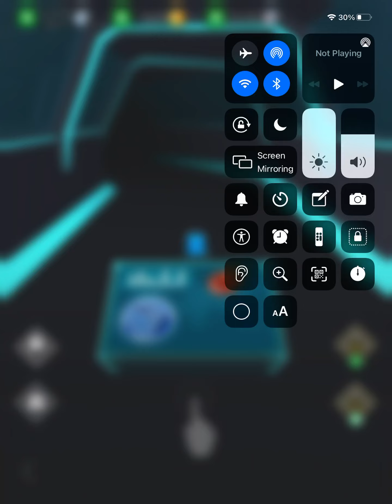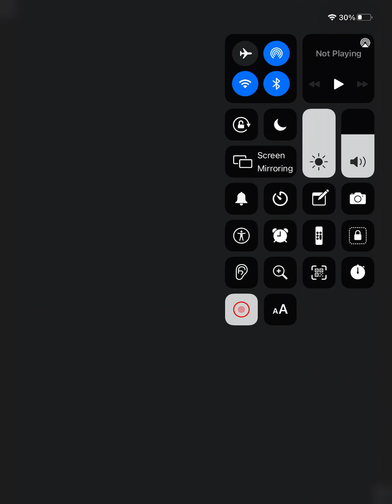Out of map plz